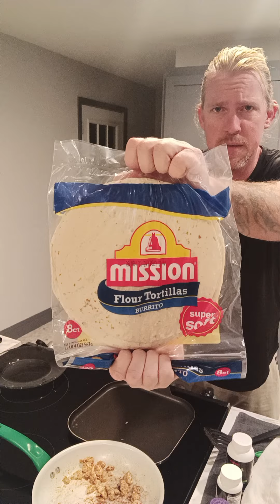Cooking with Wes: Burrito de la Verga